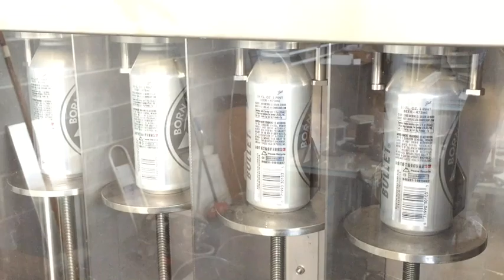16oz alluminium bottles iso fill rizzolio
16oz 1PINT alluminium bottles rinser and Isobaric filler Rizzolio